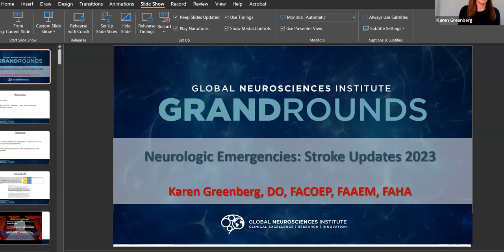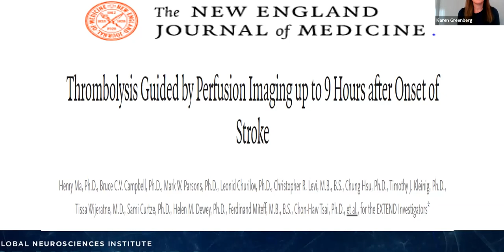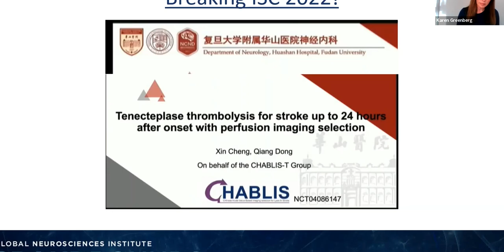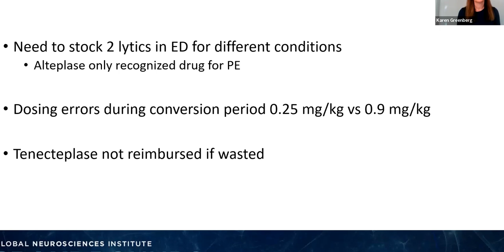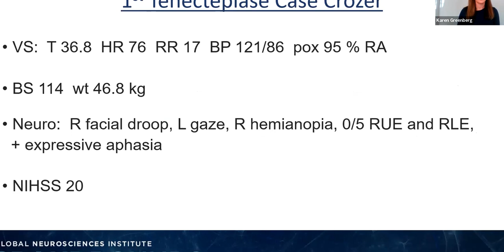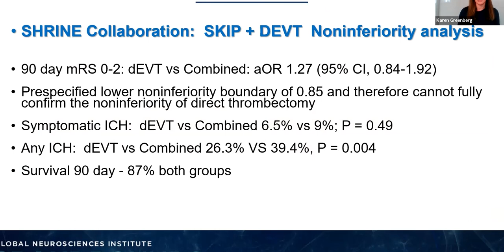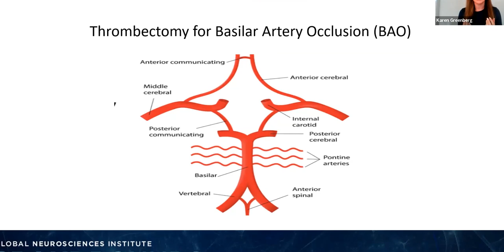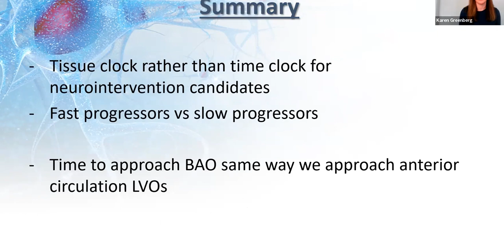GNI Grand Rounds: Neurologic Emergencies: Acute Stroke Care 2023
Friday, March 17, 2023 | 8 a.m.
Karen Greenberg, DO
Global Neurosciences Institute